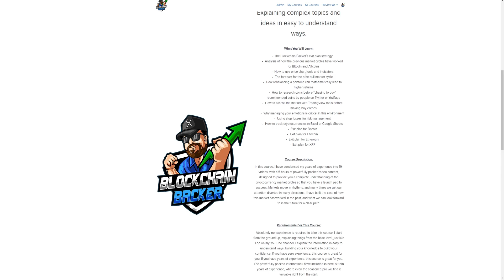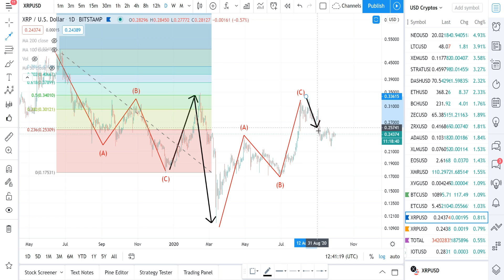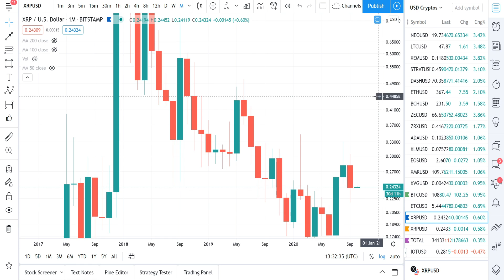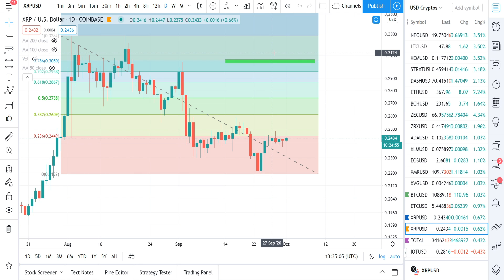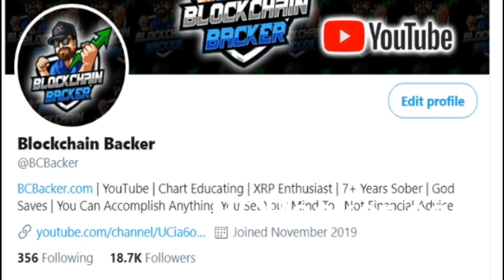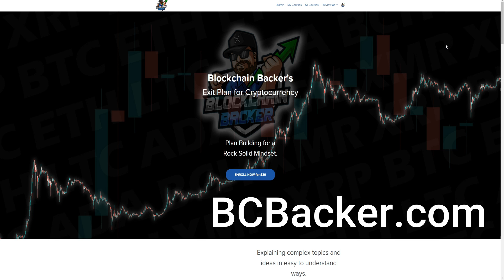Fractals Point to HUGE UPSIDE PRICE MOVE for the Ripple XRP Price Chart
bcbacker.crypto